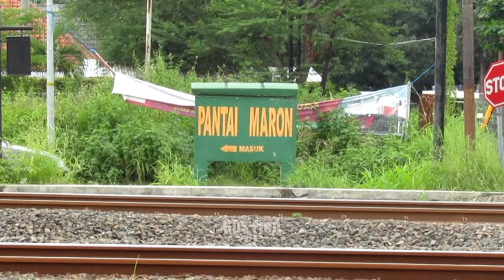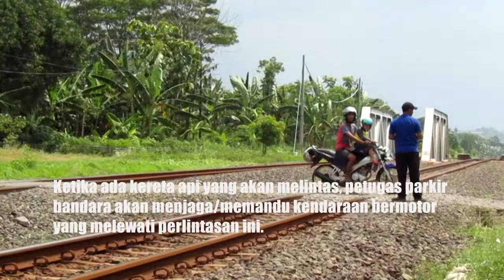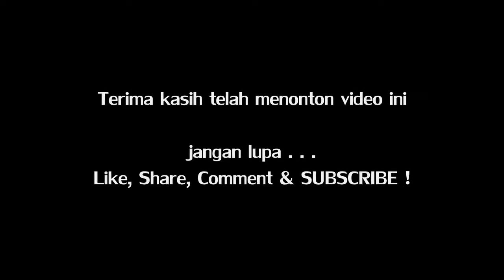Perlintasan Kereta Api Jembawan Raya Semarang (Tanpa Palang Pintu)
Perlintasan kereta api yang terletak di Jalan Jembawan Raya ini merupakan perlintasan tanpa palang pintu yang berada di petak Semarang Poncol - Jerakah (SMC-JRK), tepatnya berjarak 300an meter di sebelah barat JPL 8 Bandara Ahmad Yani.
Jembawan Raya adalah jalan akses masuk (jalan alternatif) dari sebelah barat menuju ke kawasan Bandara Ahmad Yani. Selain itu, jalan ini juga merupakan jalan akses masuk ke lokasi wisata Pantai Maron.
Di perlintasan ini tidak ada petugas khusus yang menjaga, namun setiap kali ada kereta api yang akan melintas, petugas parkir bandara akan menjaga dan memandu kendaraan bermotor yang akan melewati perlintasan ini.